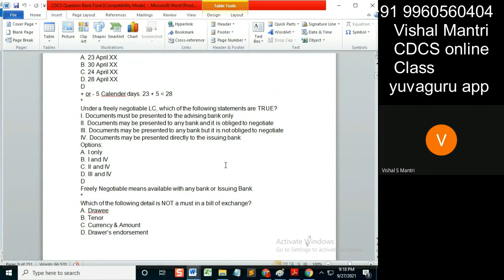CDCS class eUCP Incoterms 26092021 watermark#shorts216